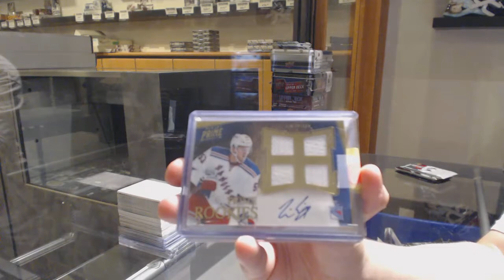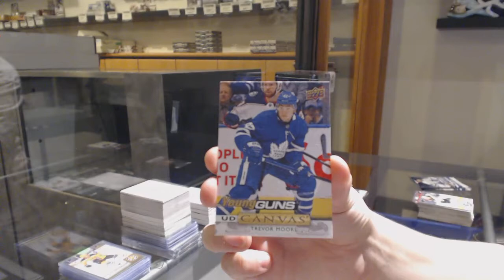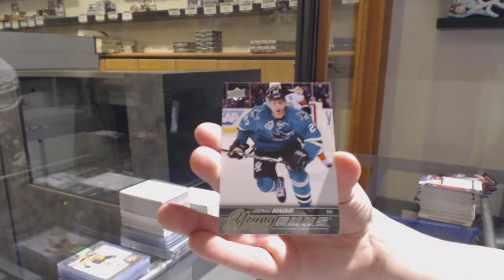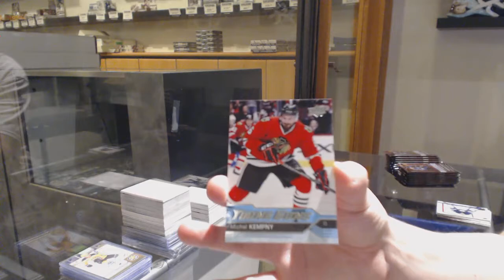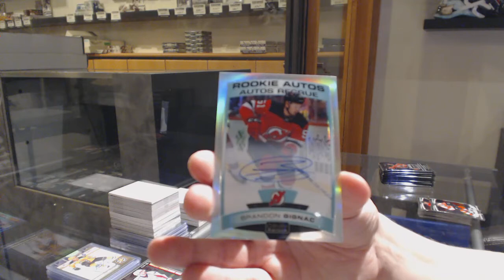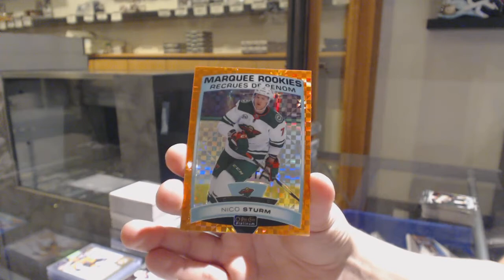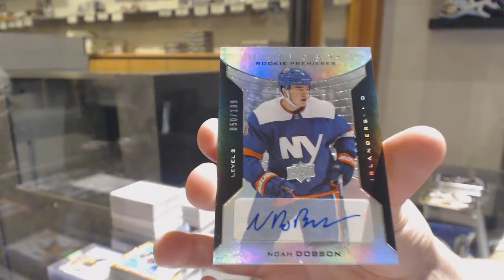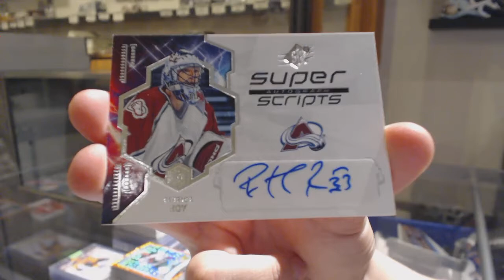10 Box Hockey Mix Break With The Cup - C&C GB #11,200